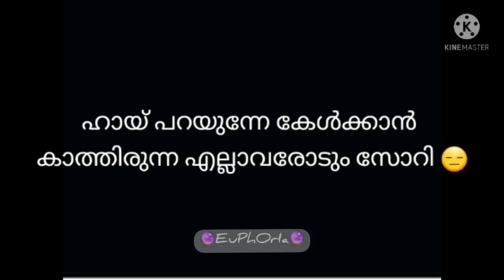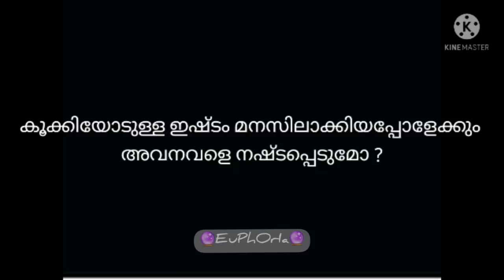Light of my LIFE part -12